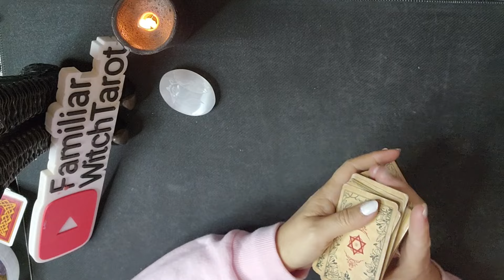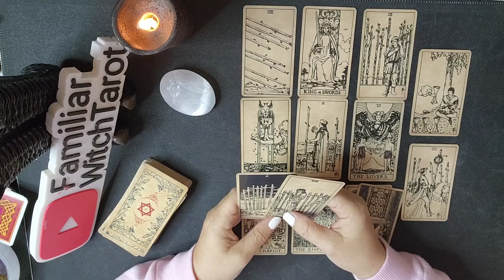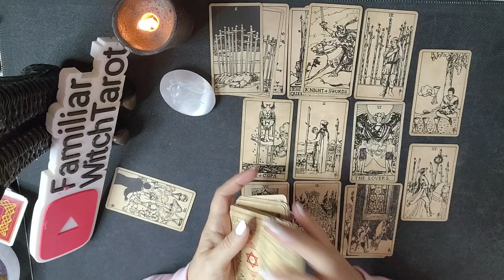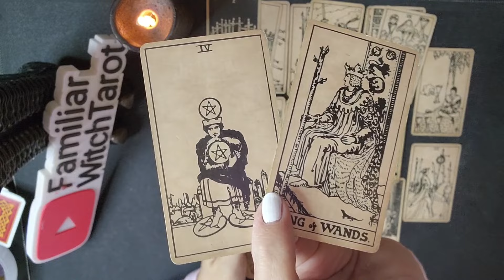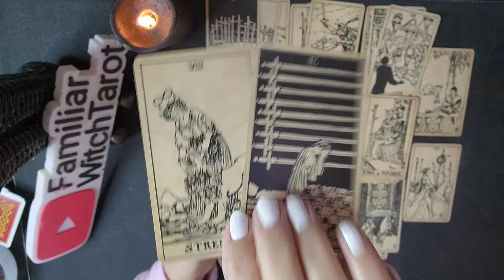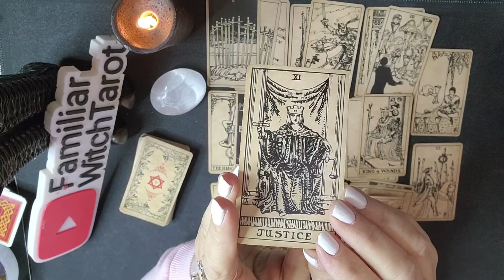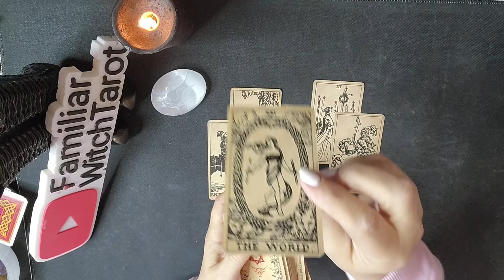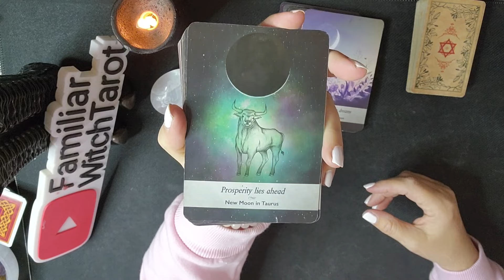Sagittarius ♐️. Somethings not quite right about this Sagittarius